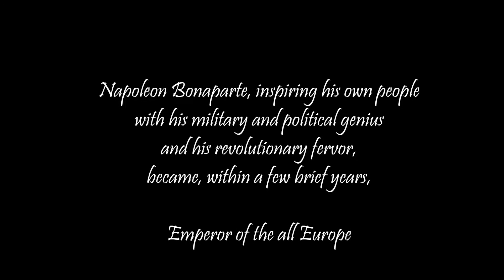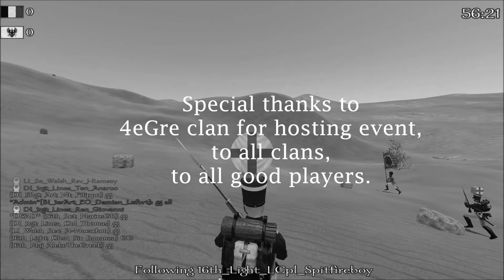French Empire vs United Kingdom & Austrian Empire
L'artigliere assassino si immerge nella battaglia negli schieramenti inglesi e austriaci contro i francesi, al suo fianco il caporale Giorgio, il tenente Akvis ed il resto della Divisione Italiana.

Video recorded on 4e_Grenadiers_Imperial server conquest event at 25/03/2015 h 20:30 special thanks to [BI_4eGre] Maximilien